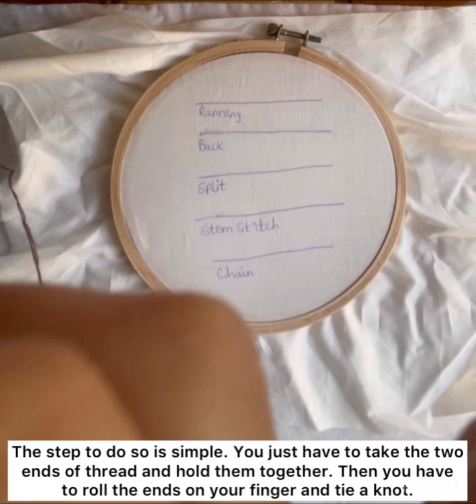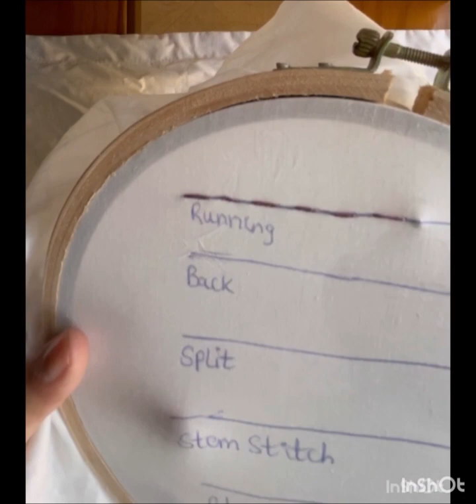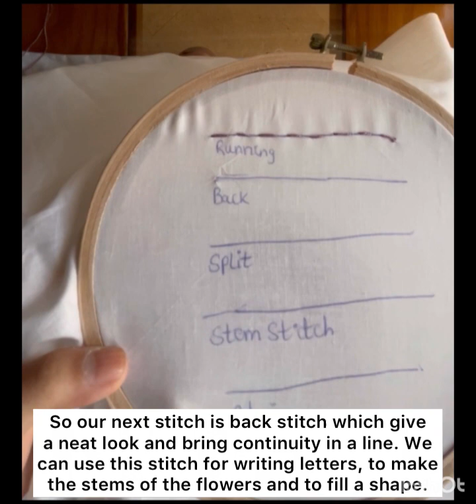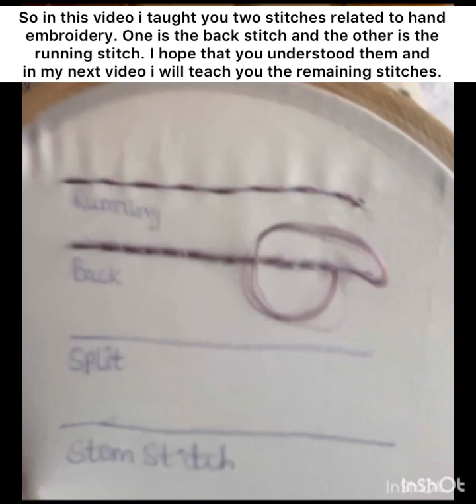2 Basic stitches Running and Back Stitch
Hello my stitchy friends!! In this video we will walk through the basic stitches that are commonly used in hand embroidery. The ones that I have used are Running stitch and Back stitch.  Both of these stitches are great for doing outlining and lettering.

Material used:
Frame
Cloth
Needle
Thread

Don’t forget to share and like the course.